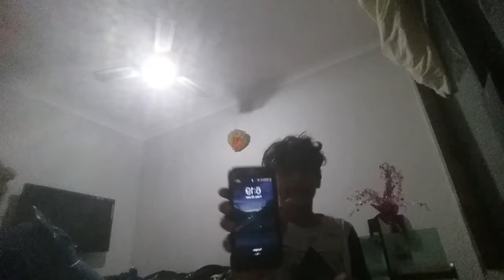WE HIT 200 IN 2018.